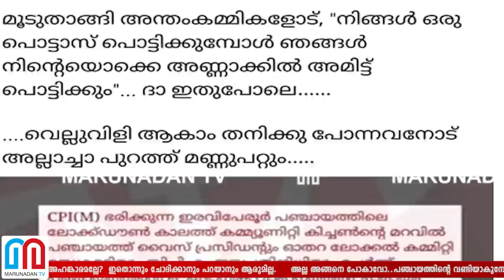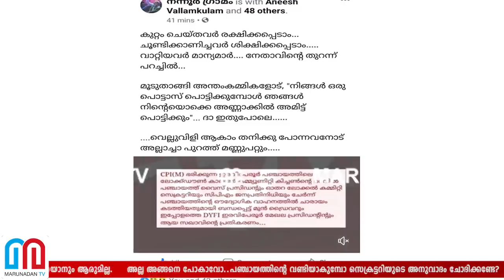ഇരവിപേരൂരിലെ ചാരായ വാറ്റ് ശരിവച്ച് DYFI നേതാവ് | Thiruvalla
'അല്ല ഷിജു ഒന്നാലോചിച്ചേ...പഞ്ചായത്ത് വണ്ടീം കൊണ്ട്‌പോകാൻ എന്തൊരു ധൈര്യമാണേ?എന്തും ആകാമെന്ന അഹങ്കാരമല്ലേ? ഇതൊന്നും ചോദിക്കാനും പറയാനും ആരുമില്ല; അല്ല അങ്ങനെ പോകാവോ..പഞ്ചായത്തിന്റെ വണ്ടിയാകുമ്പോ സെക്രട്ടറിയുടെ അനുവാദം ചോദിക്കണ്ടേ? ഈസ്റ്ററിന് രണ്ടുദിവസം മുമ്പ് ലോക് ഡൗണിൽ സിപിഎം ഭരിക്കുന്ന ഇരവിപേരൂർ പഞ്ചായത്തിന്റെ ജീപ്പിൽ വാറ്റുചാരായ നിർമ്മാണ സാധനങ്ങൾ കടത്തിയത് തന്നെ; ഡിവൈഎഫ്‌ഐ നേതാവിന്റെ സംഭാഷണം പുറത്ത്